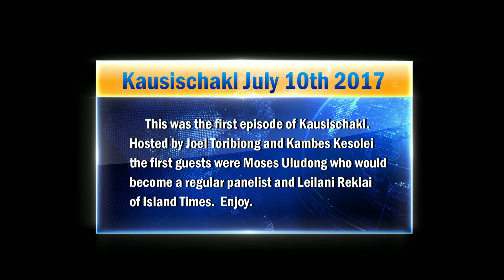From the Vault | Kausischakl First Episode | July 10, 2017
Talungab Media Company presents